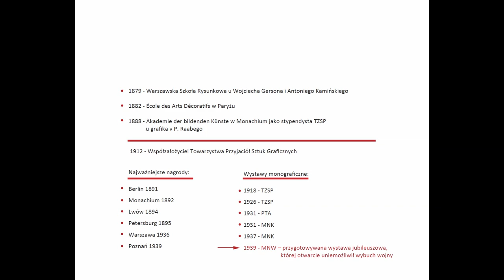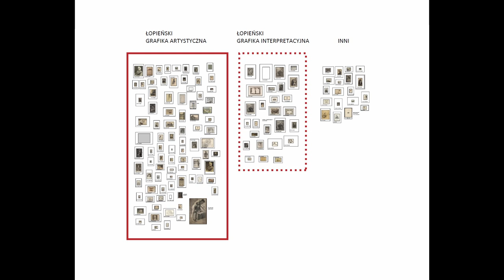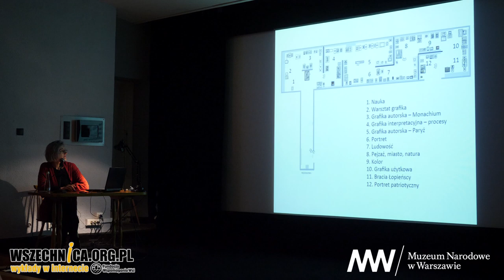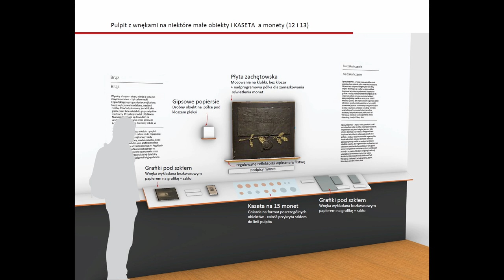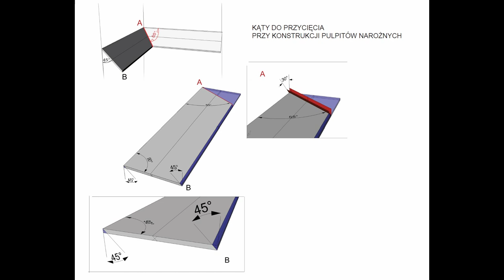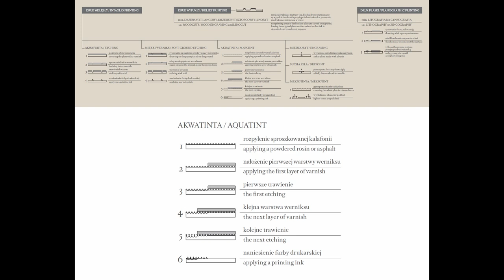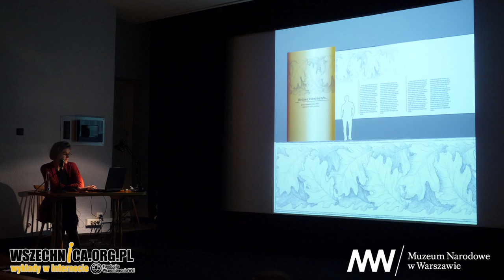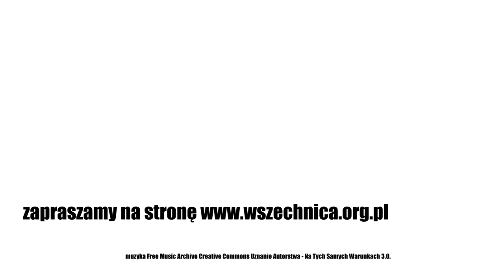Jak zaprojektować wystawę? / Zuzanna Łąpieś o projektowaniu wystawy prac Ignacego Łopieńskiego w MNW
Wykład Zuzanny Łąpieś, Muzeum Narodowe w Warszawie, 19 grudnia 2019 [0h38min]

Na jesień 1939 roku Muzeum Narodowe w Warszawie szykowało wystawę prac Ignacego Łopieńskiego. Plany zniweczyła wojna, a artysta popadł z zapomnienie. Celem twórców ekspozycji „Wystawa, które nie było… Ignacy Łopieński (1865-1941)” było oddanie artyście historycznego długu i przywrócenie mu należnego miejsca w historii. Zuzanna Łąpięś podczas wykładu towarzyszącego wystawie opowiedziała jak przebiegało budowanie i projektowanie ekspozycji.

Ignacy Łopieński był za życia uznanym artystą grafikiem. Zajmował się przede wszystkim grafiką reprodukcyjną, jednak wszechstronne wykształcenie pozwalało mu na tworzenie w różnych technikach. Był również rysownikiem, malarzem i rzeźbiarzem. Jak mówił w poprzednim wykładzie towarzyszącym wystawie jej kurator Piotr Czyż, sama grafika reprodukcyjna również nie była wówczas uważana za działalność odtwórczą i cieszyła się dużym prestiżem.

Artysta był również nauczycielem. Lekcje technik graficznych i rysunku pobierali u niego twórcy, których sława niejednokrotnie przewyższała samego nauczyciela. Były wśród nich takie osobistości świata sztuki, jak Leon Wyczółkowski, Józef Pankiewicz, Zofia Stankiewiczówna i Leon Kowalski. Łopieński był też sprawnym organizatorem wydarzeń artystycznych. W uznaniu jego zasług, w październiku 1939 roku, Muzeum Narodowe w Warszawie planowało zorganizowanie wystawy jego prac. Niestety plany zostały zniweczone przez wybuch wojny, a sam niedoszły bohater ekspozycji wkrótce zmarł.

Po wojnie Ignacy Łopieński uległ zapomnieniu. Jego rolę w literaturze zredukowano do działalności odtwórczej. Celem twórców obecnej wystawy było nie tylko zwrócenie artyście historycznego długo za ekspozycję, która nie doszła do skutku, ale też wydobycie go z cienia i ukazanie jako artysty niezwykle wszechstronnego.

Wystawa, której nie było… Ignacy Łopieński (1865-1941)
– Na samym początku tak naprawdę, nim wchodzi projektant, muszą być dobrze określone założenia: po co w ogóle na danych zbiorach pracujemy, co chcemy tą wystawą pokazać. W przypadku Łopieńskiego było odniesienie się do tego, co pamiętamy o artyście, jak się zapisał w pamięci i czy jest to sprawiedliwe – mówiła Łąpieś.

– Naszym celem było pokazanie, że to był to człowiek renesansu: był i grafikiem, i rysownikiem, i malarzem, i rzeźbiarzem, a ta sztuka użytkowa była małym fragmentem, ale równie ważnym. Natomiast nawet jeśli tworzył grafikę interpretacyjną, to nie tworzył je w sposób bezmyślny, mechaniczny, tylko wnosił tą twórczą wyobraźnię także nawet w działania reprodukcji – podkreślała prelegentka.

Jak przebiegały prace na przygotowaniem ekspozycji Wystawa, której nie było… Ignacy Łopieński 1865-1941, począwszy od opracowania projektu do budowy samej ekspozycji, Zuzanna Łąpieś opowiada podczas wykładu,

Zuzanna Łąpieś - jest historyczką sztuki, rysowniczką oraz projektantką produktu i grafiki użytkowej. Była uhonorowana Nagrodą Ministra Kultury i Dziedzictwa Narodowego dla studentów uczelni artystycznych za osiągnięcia w twórczości artystycznej. Wykłada na Akademii Sztuk Pięknych w Warszawie